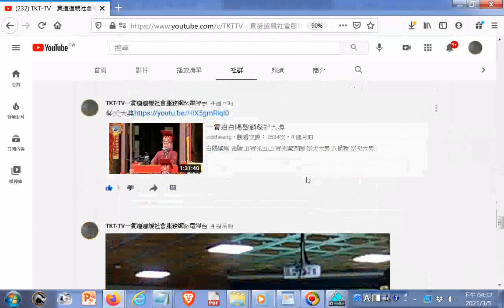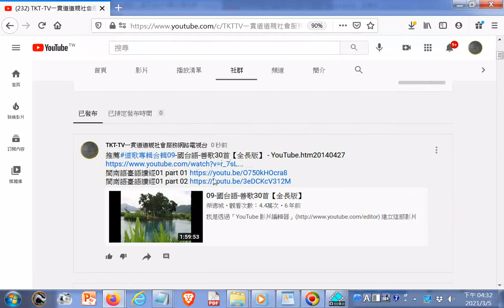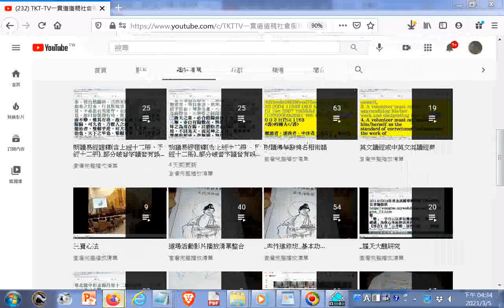20210305TKT-TV頻道 社群貼文(推薦#道歌專輯合輯09-國台語-善歌30首【全長版】 - YouTube.htm20140427+閩南語臺語讀經01 part 01+part 02 )